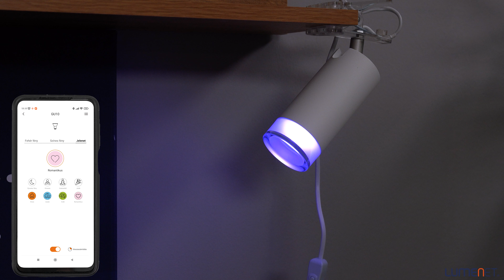Lutec Connect Smart Klipa spot LED lamp